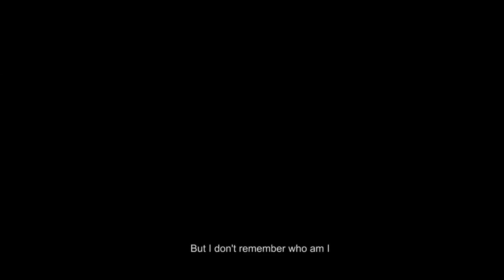SHOWstudio x Parsons 2017: Runner Up - Remember the Forgotten, Chenghui Zhang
Combining a mutual passion in the championing of fashion film as a medium, SHOWstudio and New York’s Parsons School of Design collaborate on a competition that showcases and nurtures the school’s outstanding graduating seniors in fashion media. The winning graduate will receive a 3-month virtual mentorship with SHOWstudio founder Nick Knight, and an opportunity to be highlighted on SHOWstudio.

This is Runner Up Chenghui Zhang's film 'Remember the Forgotten'.

Remember the Forgotten:

Design: Chenghui Zhang
Photography: Alex Black
Cinematography: Emmanuella Zachariou
1st AC: Cristian Delvalle Caicedo
Production: Andres Sebastian
Drone Operation: Chiara Gerek
Hair and Make-up:Dana Arcidy
Edit:Isabel Montes
Models: Alexey Glebko and Svetlana Mukhinaa Zachariou